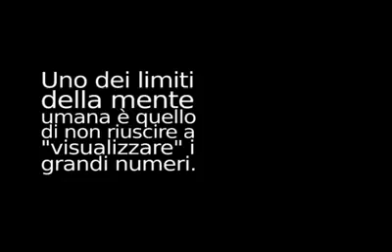Uno dei LIMITI DELLA MENTE UMANA è quello di non riuscire a visualizzare i grandi numeri